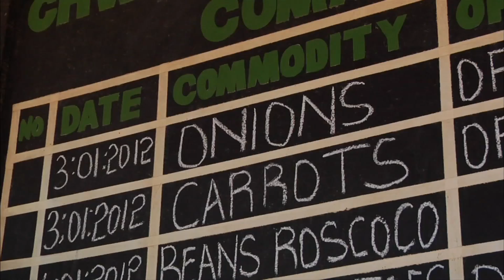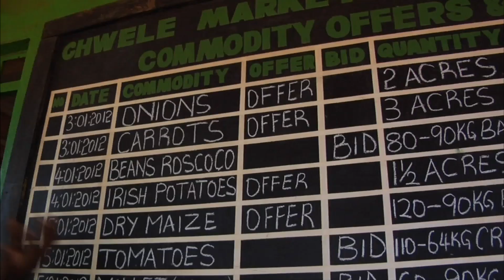Business Fund Puts African Farmers on Road to Market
In Kenya, Rwanda and Burundi, a new approach to small-scale farming has spread to more than 100,000 families in just four years. Part of the Food for 9 Billion series, Fred de Sam Lazaro reports on an organization called One Acre Fund that brings struggling farmers together, offering them training, resources and market access.